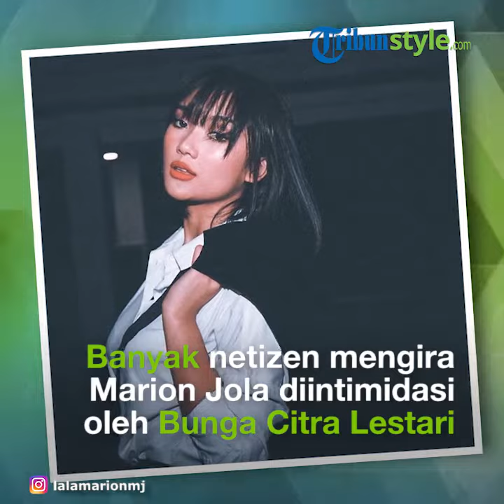Bunga Citra Lestari Sempat Disebut Membully Marion Jola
TRIBUNSTYLE.COM - Sikap Bunga Citra Lestari terhadap Marion Jola di belakang panggung sempat ramai diperbincangkan netizen.

Beberapa waktu lalu, Bunga Citra Lestari dianggap membully Marion Jola di belakang panggung lantaran dirinya termasuk penyanyi pendatang baru.

Dikabarkan dapat perlakuan tak enak dari Bunga Citra Lestari, Marion Jola pun akhirnya angkat bicara.

Sebelumnya, Bunga Citra Lestari menegaskan bahwa perlakuannya kepada Marion Jola hanyalah candaan saja.

Istri Ashraf Sinclair mengungkapkan bahwa ia memang selalu menganggap Marion Jola seperti anak kecil.

Bunga Citra Lestari sempat mengunggah vlog berjudul 'Persiapan Manggung Bareng Rossa dan Marion Jola di Backstage BCL!' di kanal YouTube-nya.

Dalam vlog tersebut, sikap Bunga Citra Lestari saat berada di belakang panggung dengan Marion Jola jadi sorotan.

Banyak netizen mengira Marion Jola diintimidasi oleh Bunga Citra Lestari.

Menanggapi kabar itu, Marion Jola pun membeberkan hal yang sama dengan Bunga Citra Lestari.

"Nggak ada, nggak ada senioritas, itu bercandaan," ucap Marion Jola seperti dikutip dari tayangan yang diunggah di kanal YouTube MOP Channel pada Selasa (27/8/2019).

"Jadi waktu itu kita makeup, terus Lala tanya 'Kak, Lala boleh nggak nge-blow rambut di sini?'," ungkap Marion Jola.

Pelantun Rayu itu membeberkan bahwa Bunga Citra Lestari dan penyanyi senior lainnya justru sangat sayang kepadanya.

Ia terkadang merasa terharu dengan kasih sayang yang mereka berikan untuknya.

"Dan mereka bener-bener sayang banget sama Lala, sampai Lala kadang-kadang kayak terharu banget," ujar Marion Jola.

Ketika ditanyai siapa musisi Indonesia yang paling ia kagumi, Marion Jola pun tak bisa memilih.

Ia mengaku kagum dengan banyak musisi senior.

Ia juga belajar banyak hal dari para musisi senior tersebut.

"Dari dulu aku ditanyain, aku punya banyak jadi kalau sebenernya particularly satu, I don't have any, tapi aku melihat banyak seniorku yang aku bisa ambil sedikit-sedikit ilmu," jelas Marion Jola. (TribunStyle.com/Tiara Susma)

Artikel ini telah tayang di Tribunstyle.com dengan judul Bunga Citra Lestari Sempat Disebut Membully Marion Jola, Pacar Julian Jacob Akhirnya Angkat Bicara,
Penulis: Apriantiara Rahmawati Susma
Editor: Amirul Muttaqin